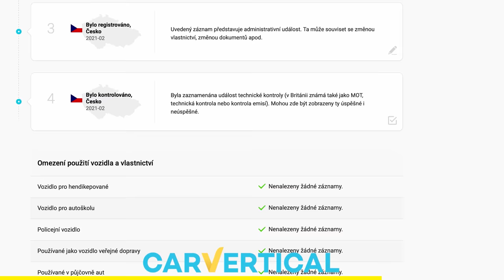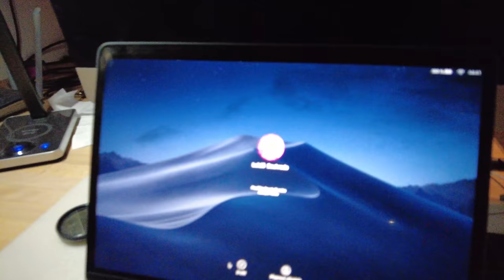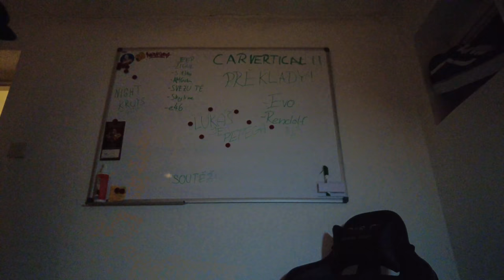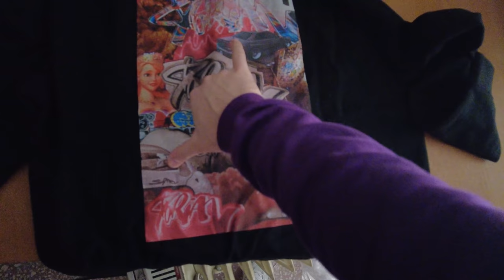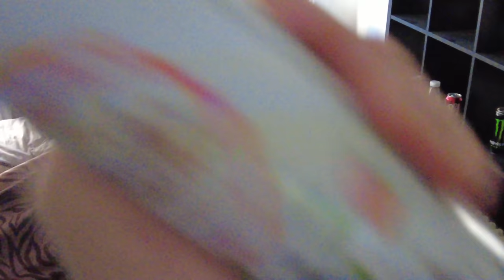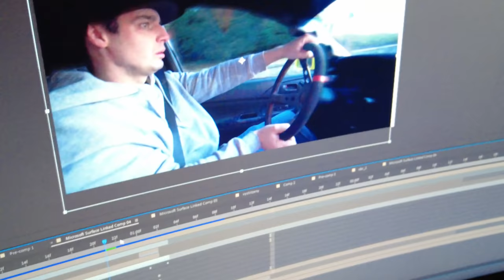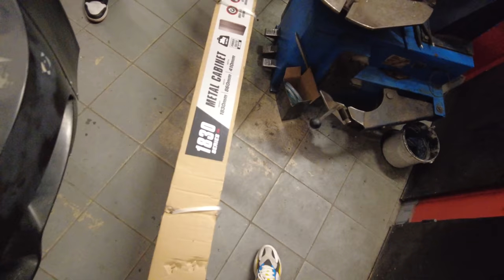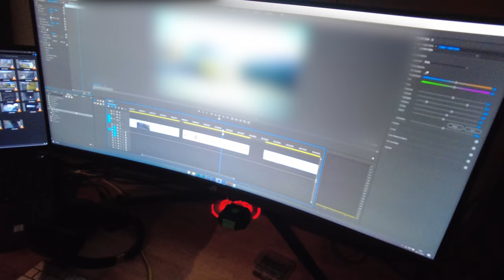Další 2JZ project?! | Natáčení s EVEM! | Bouračka! | Weekly vlog 10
▶️ Jestli chceš vyzkoušet Car Vertical i ty se slevou 10% tak nabíhej na

Časy:
0:00 CAR VERTICAL
1:12 Intro
1:28 Úterý - AHProfi unboxing na garáži
6:30 Středa - kancl po obědu
8:00 Středa -Bouračka!
9:07 Středa - Vytahování EVA + 2JZ a miata motor
11:05 Čtvrtek - večerní kancl
13:31 Čtvrtek - cesta domů
15:21 Vyhlášení soutěže!
17:17 Pátek - ráno na kanclu
20:38 Pátek - prank na Rendolfa
24:15 Pátek - garáž
25:10 Pátek - natáření EVA
27:26 Pátek - chaos na kanclu
29:29 Pátek - večerní garáž s Rendolfem a Mauglem
35:09 "Pátek" - stříhání eva na kanclu
35:51 Sobota - cesta pro diferák
42:42 Sobota - kupování Vánočního stromku
52:25 Neděle - ranní procházka na kancl
54:01 Neděle - focení na garáži s Kaprem
54:52 Neděle - zdobení stromečku/stromu
57:20 Kecání o Kontrafaktech?
58:10 Konec
58:36 OUTRO